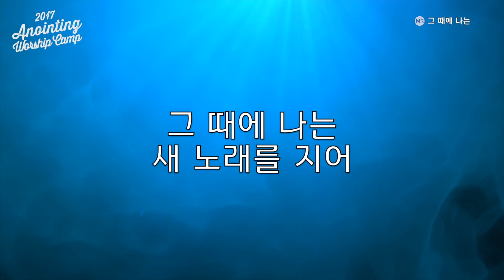[어노인팅 예배캠프 2017★MR] 07 그때에 나는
07 그때에 나는

CREDITS
예배인도 최요한 소병찬 전은주 박기범 강동균
연주 및 편곡 베이스 한상도 이정환 ㅣ 드럼 서광석 박승규
건반 류정원 한경숙 ㅣ 일렉기타 정성권 최정현 ㅣ 어쿠스틱기타 정성권
신디사이저 채푸른 김다혜 ㅣ 퍼커션 박상찬
싱어 정경은 이다래 권미현 이주희 최혜진 현효섭 박대신 박보람 양민호

ENGINEERS
라이브 녹음 at 전주대학교(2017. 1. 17~19)
라이브 음향시스템 레드사운드(김효진 김승호 정현석 전한별 최동주 최대웅)
라이브 시스템엔지니어 박유만 ㅣ 라이브 엔지니어 양재혁
라이브 어시스턴트엔지니어 김태연 레드사운드(김효진 최동주)
라이브 녹음엔지니어 박유만 김영민 ㅣ 더빙스튜디오 어노인팅 스튜디오
믹싱&마스터링 김대우 Daewoo Kim at Studio78, Nashville (studio78nashville.com)

현장촬영총괄 이세라ㅣ 카메라 오퍼레이터 김두남 김지현 오화영 김태범 김승빈 이세라 박성식
지미집 오퍼레이터 장평운(지미텍) ㅣ 스크린 프리젠테이션 박종일 변준영
영상편집 김승빈 박기범 ㅣ 유튜브 인트로영상 이세라ㅣ 조명 박정배(Red Light)

SCORE
악보제작 한경숙 권미현 ㅣ 악보편집 박기범 김승빈 박상찬

ART & DESIGN
홍보 오화영ㅣ 무대 이미지디자인&자켓디자인 김석범
사진촬영 오병환 안영재

STAFF
예배캠프 총괄책임 최요한ㅣ 예배캠프 실무책임 박상찬
실무스태프 최병찬 김남용 변준영 박종일 한연수 김효중 박근범 박소현 배윤진 김윤근
발렌티어 스태프 강슬기 강은별 장승우 김태연 권예은 김찬미